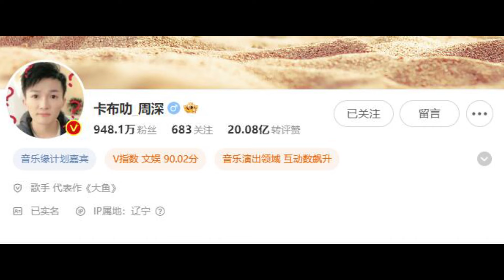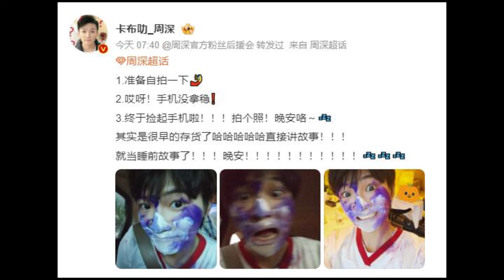8月17日周深和经纪人张铭现身机场；8月18日周深微博IP地址变成辽宁；8月18日周深更新微博超话化身小丑